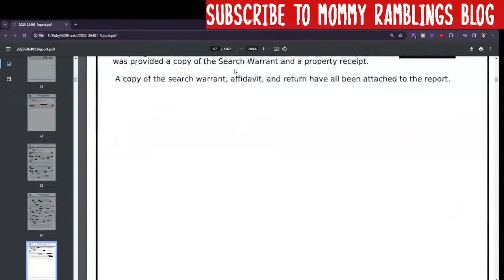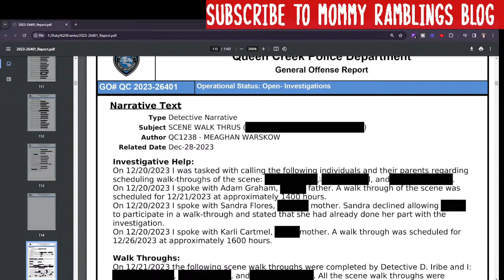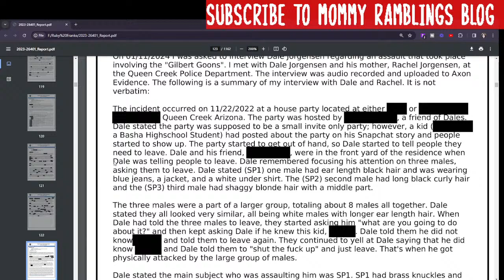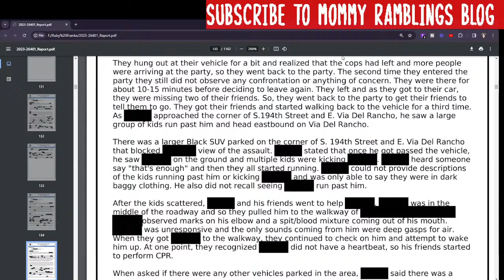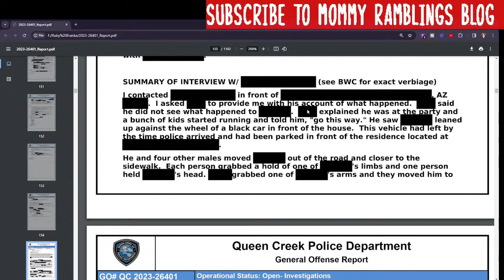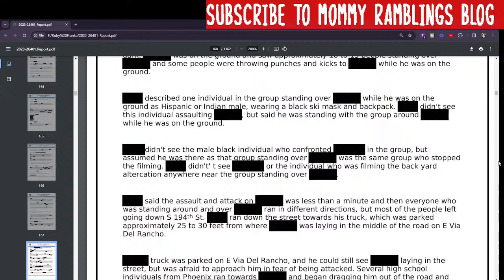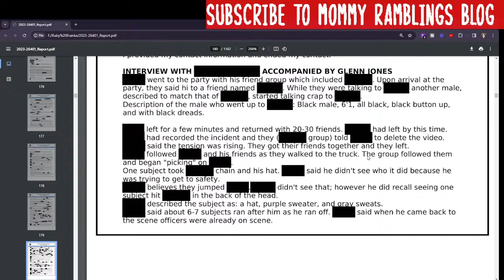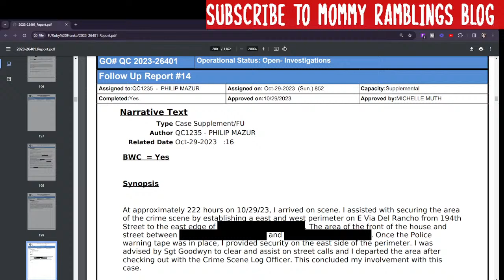SHOCKING Police Report Released in Preston Lord's Brutal Homicide - Gilbert Goons - Part 2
Absolutely SHOCKING Police Report released by Queen Creek PD. Entitled Teens Saying Horrific Things about the brutal murder of Preston Lord. Let's Talk.